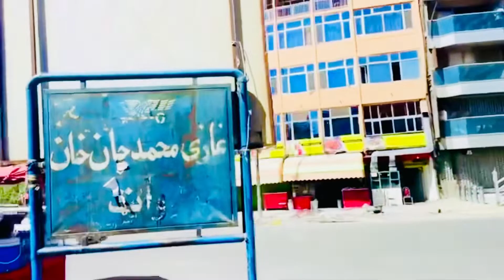Kabul City Afghanistan شهر زیبای کابل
شهر کابل: از مندوی کابل  تا ده افغانان و همچنان مسجد جامع عبدالرحمن یا مسجد ده افغانان

Kabul city: from Mandavi Kabul, to Afghan District (Deh Afghanan) and also Abdul Rahman Mosque which is one of the most famous mosques in Afghanistan or Deh Afghanan Mosque